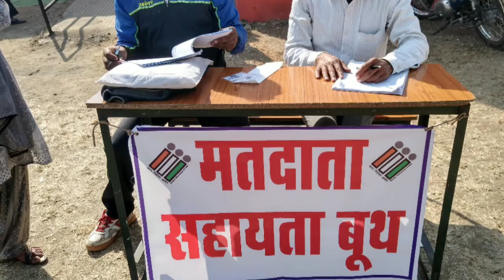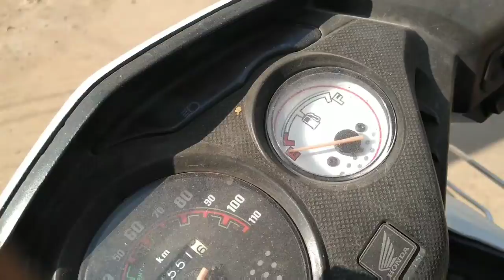Election That's My Vote